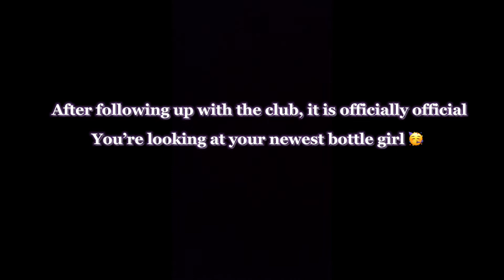VLOG | INTERVIEWING TO BE A BOTTLE GIRL + GOT HIRED ON THE SPOT! | BOTTLE GIRL CASTING CALL AUDITION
Hey Babes 💕Today’s video is very different than my usual uploads buttttt I wanted to take you guys along with me to the beginning of my bottle girl journey 😜 my first ever interview at a club and I got it on the spot purrrrr

Ashley
~ Grad School Student
~ 23 years old
~ Nigerian